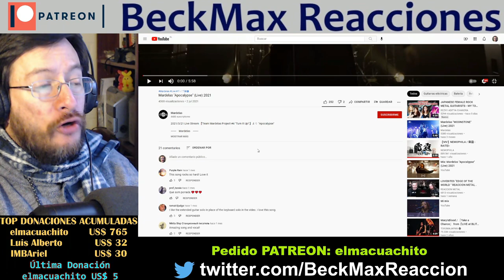Mardelas | Apocalypse | REACCIÓN (reaction)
Volvemos a la banda Mardelas y reacciono a la canción Apocalypse.

¿Quieres tu reacción antes que el resto de peticiones?, hazme una donación y tendrás máxima prioridad:
¿Quieres apoyar el canal?, ídem :)

- Ten en cuenta que si me haces una donación tu solicitud tendrá
máxima prioridad, por lo que su realización está asegurada.
La lista es larga.